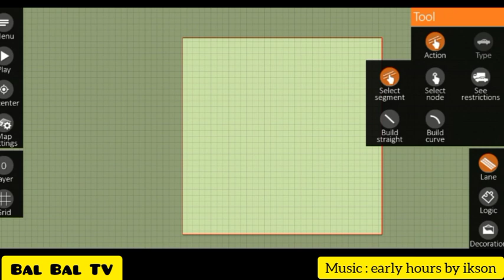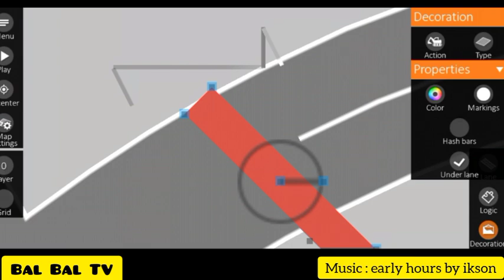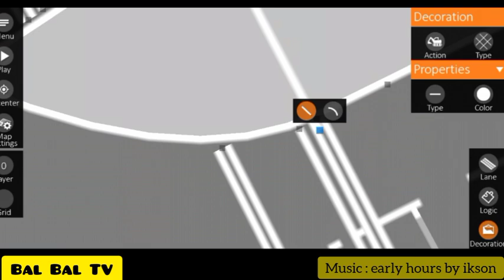MAKING REALISTIC T INTERSECTION SPECIAL TURKEY IN INTERSECTION CONTROLLER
Cause my storage phone is not enough to making vs video... So I just upload for one country.